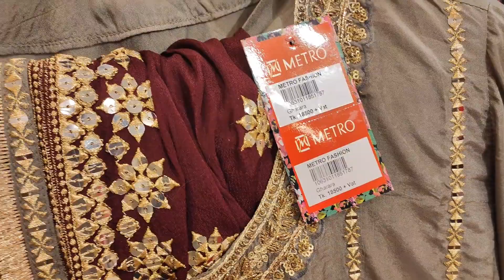২২৫০০ টাকা পুজার কালেকশনে ২০% ছাড়! Indian Designer Dress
২২৫০০ টাকা পুজার কালেকশনে ২০% ছাড়! Indian Designer Dress

আমরা সর্বদা আপনাদের চেষ্টা করি ভালো কিছু উপহার দেওয়ার জন্য.

নতুন যারা আছ Welcome ❤️

আসসালামু আলাইকুম,

এই ভিডিওতে দেখানো কাপড়গুলো যদি কারো পছন্দ হয় তাহলে আমাদের ফেসবুক পেইজে মেসেজ দিতে পারেন।

কোনো ধরনের ড্রেস অন্য কোনো কিছু থেকে কপি করা হয়নি-

আমরা আপনাদের দেখানোর চেষ্টা করেছি কাপড়ের ডিজাইন -

Stone three piecs

Stone three piece design

Stone work three piece

Indian Stone Sharara

Indian dress

Indian

Indian collection

Wedding dress

ইন্ডিয়ান ড্রেস

ইন্ডিয়ান সারারা